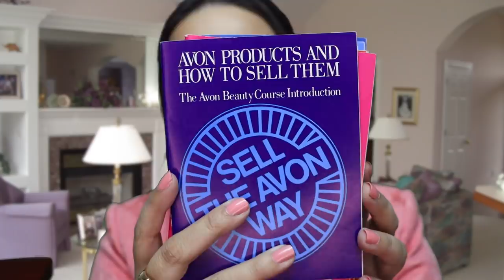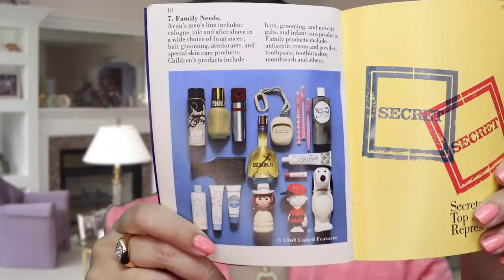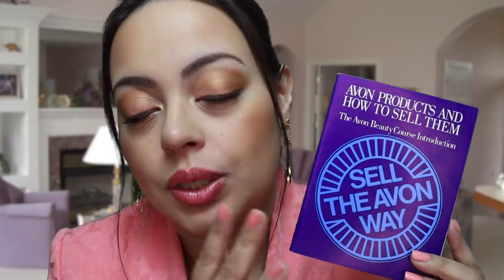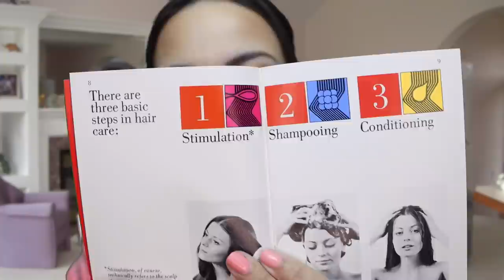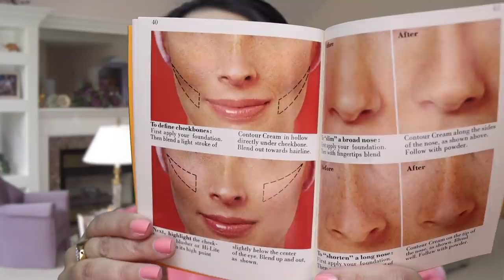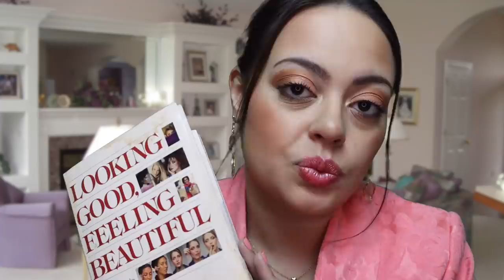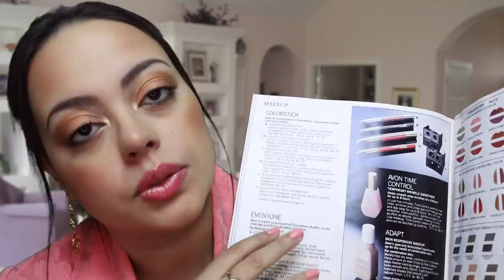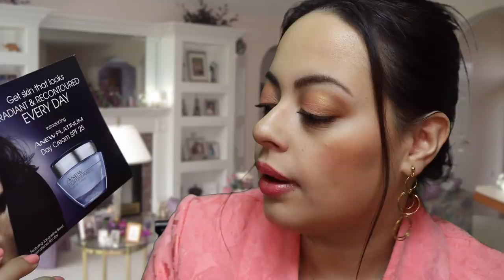ASMR| 90s AVON Sales Rep! Training Session RP (Personal Attention) Layered Sounds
AVON Training, Makeup Application & Consultation RP
So you want to be a sales rep?!Susan is here to mentor you into the BEST AVON Sales Rep...well second best, lol. Hope you enjoy!

  ❤5 Exclusive Videos
Timestamps -
0:00 - Intro
0:37 - Application Review
2:15 - Avon Rep Overview
10:06 - Beauty Course pt.1
18:00 - Selling SECRETS
24:08 - Beauty Course pt.2
41:41 - Avon Beauty Bible!
43:18 - Avon Guarantee
43:43 - Beauty Charts
48:02 - Brochure
49:31 - Customer Order Book
50:53 - Samples & Bags
56:28 - Personalized Beauty Consultant Gadget
1:00:52 - Demonstrator Kit Essentials
1:05:42 - Applying Makeup on you
1:25:10 - Outro